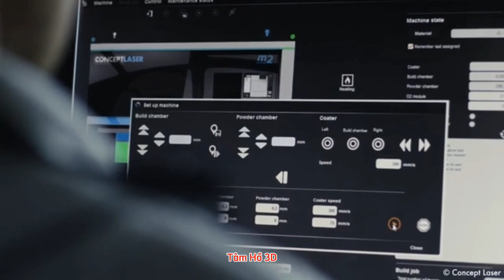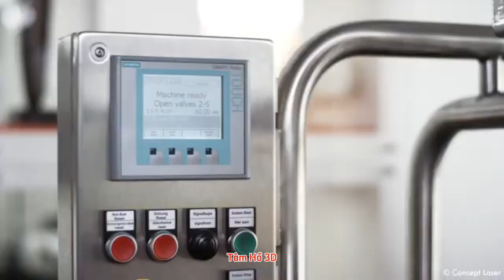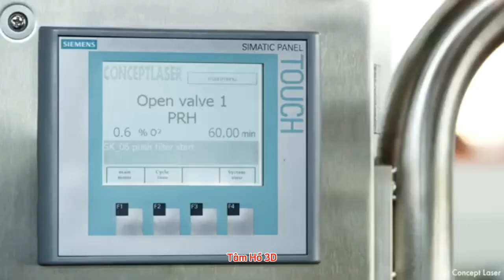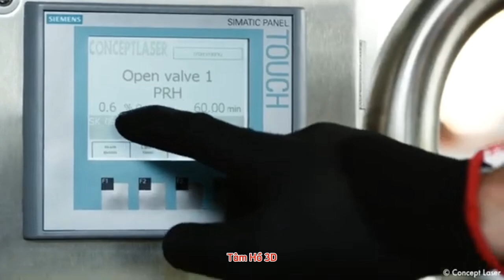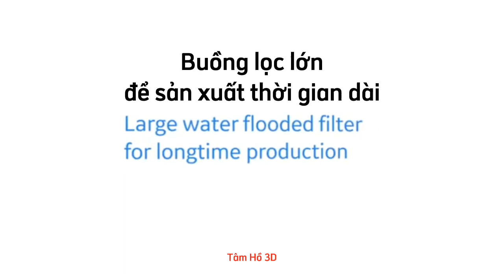Máy in 3D kim loại cho sản xuất hàng loạt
Xin giới thiệu 1 hệ thống máy in 3D kim loại công nghiệp có thể sản xuất mẫu (dành cho R&D) và hàng loạt (cho nhà máy) với độ chính xác cao (tiêu chuẩn hàng không vũ trụ); độ đồng nhất trong sản xuất; tính năng an toàn cao nhất, nơi mà người vận hành không cần tiếp xúc với bột in, gây ảnh hưởng đến sức khỏe.
(Bạn có thể lưu ý người vận hành trong clip không cần bảo hộ quá nhiều)
(Hãng Colibrium - Công ty con của tập đoàn GE USA)